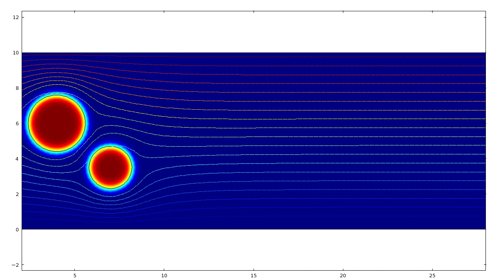Electrocoalescence of two drops of oil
Applying an electric field across a suspension of immiscible liquids may stimulate
droplets of the same phase to coalesce. The method known as electrocoalescence has important applications, for instance, in the separation of oil from water.